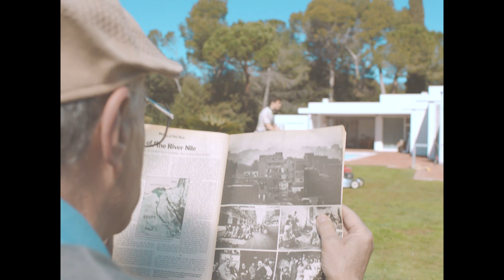40th Anniversary Honda